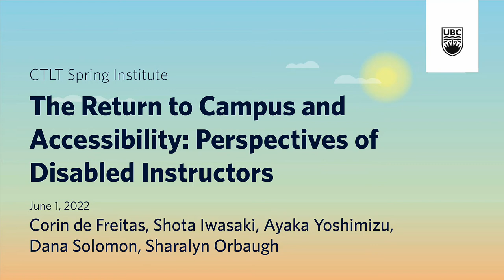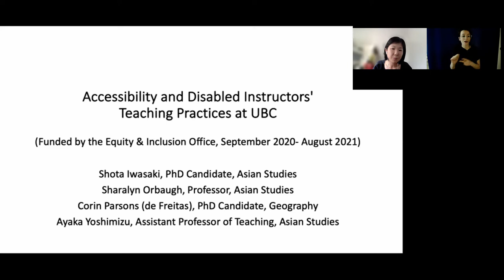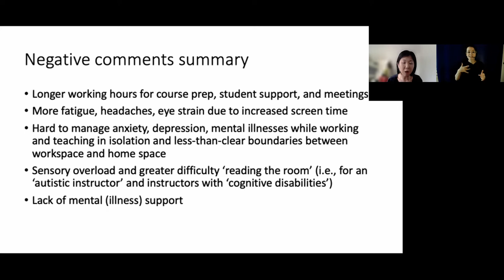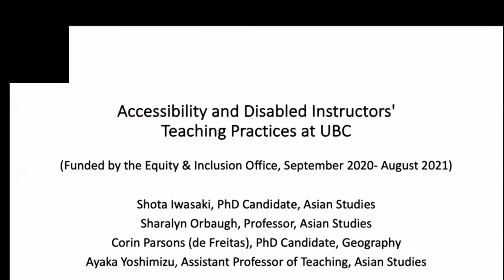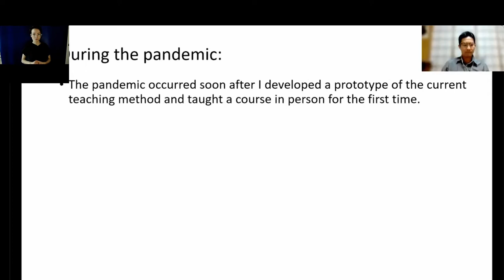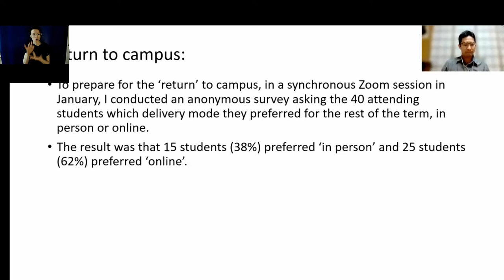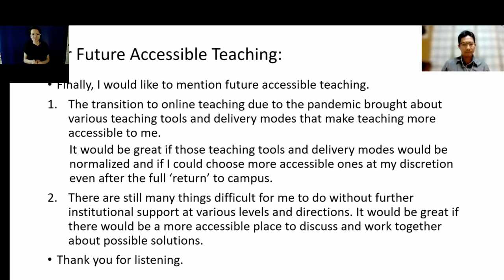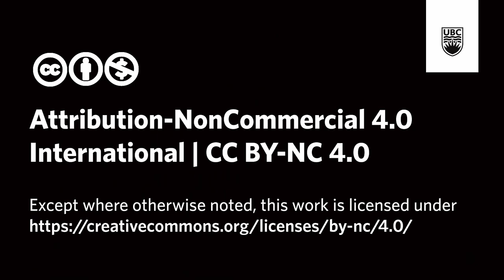The Return to Campus and Accessibility: Perspectives of Disabled Instructors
This workshop follows up on our previous workshop “What Would an Accessible University Look Like? Perspectives of Disabled Instructors at UBC” and invites three disabled instructors at UBC and other postsecondary institutions to share their experience and perspectives on the “return to campus” that occurred in the spring of 2022.